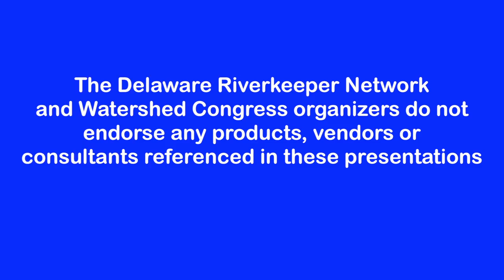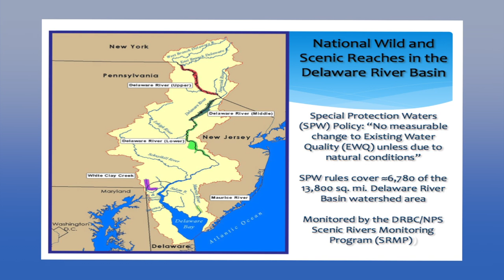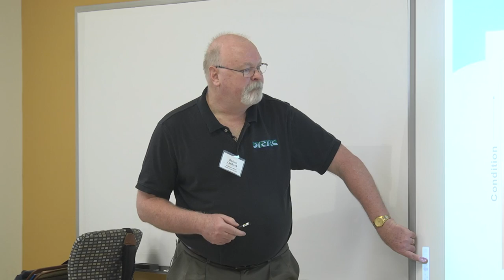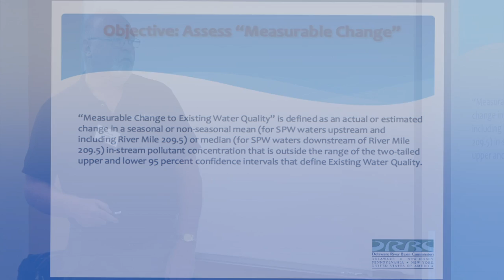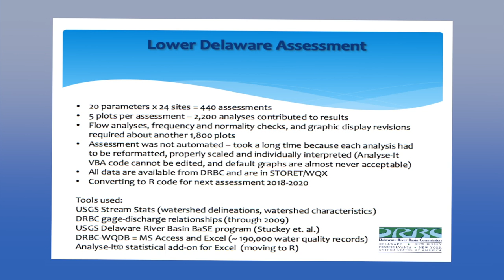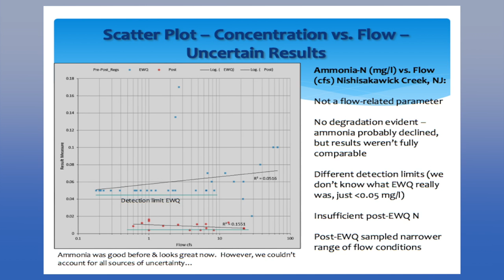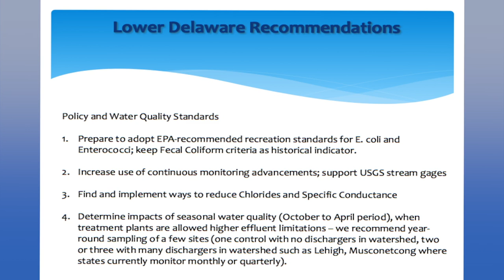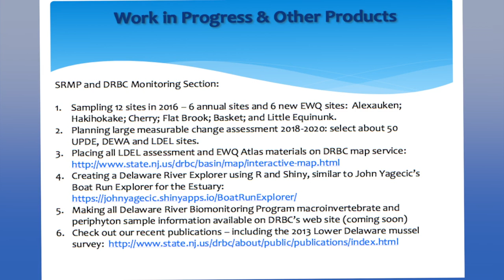2016 Watershed Congress DRBC Special Protection Waters Update: Assessment of Water Quality Changes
In this presentation the Delaware River Basin Commission's Senior Biologist discusses the results of the agency's assessment of the Lower Delaware Wild and Scenic reach of the river,  the program used to monitor water quality and lessons the agency learned from this project.